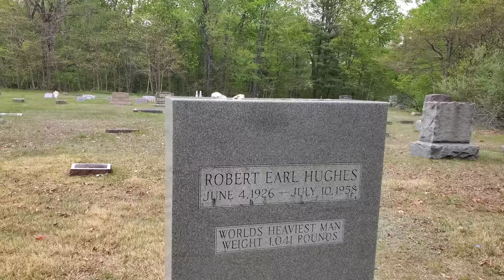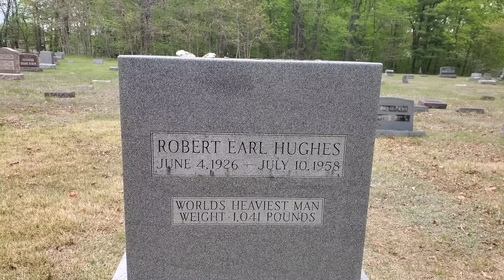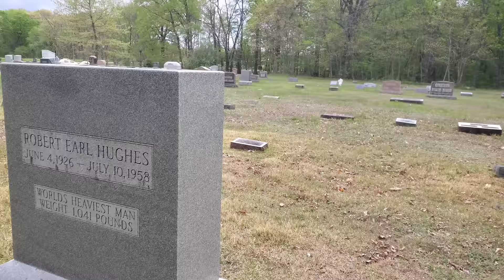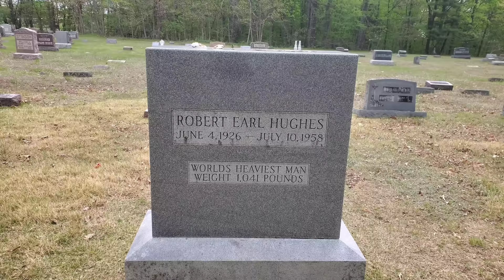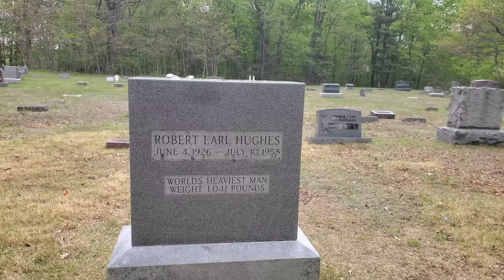At One Time He Was the Heaviest Man in the World